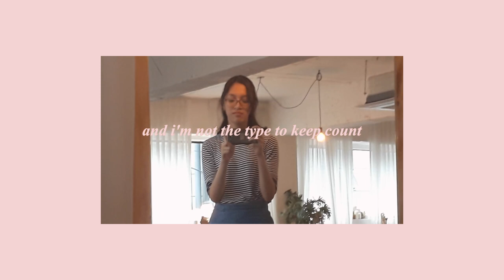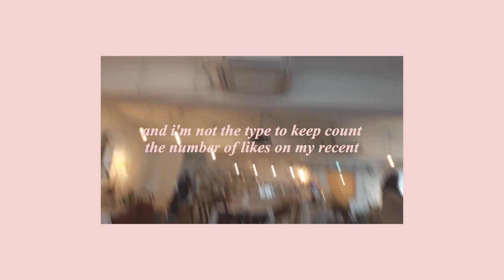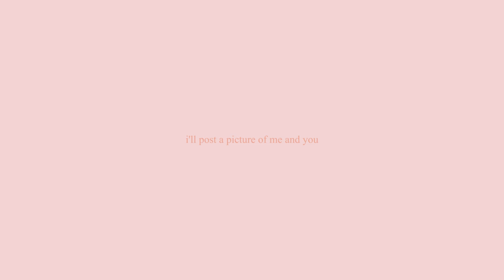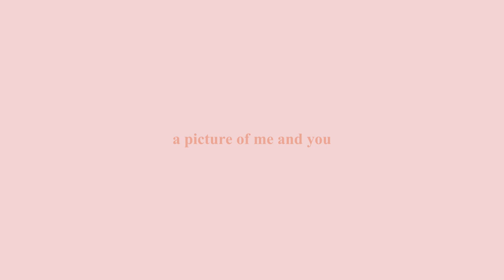instagram (lyric video)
Location: Beambalm Cafe (Sangsu Station)
it's legit set up for instagram pictures.

{ shouts out to safhirda for picking the pretty place and was willing to be in the vid. we should totally visit more pretty places when we meet next time! }

and of course hmu on ig: @tamysiby👀

toodles bebes